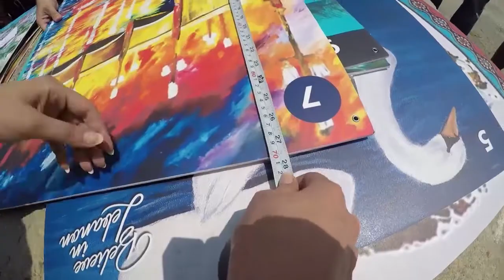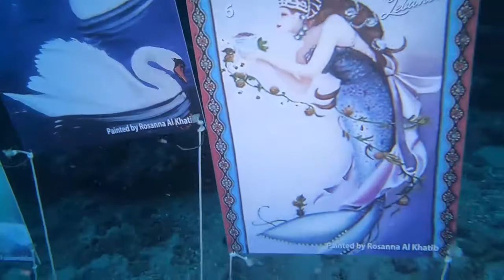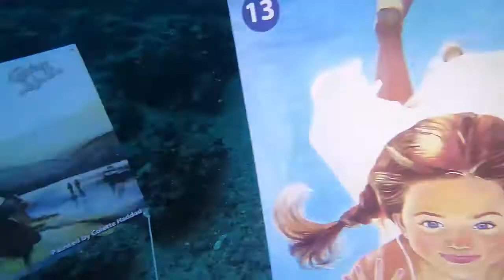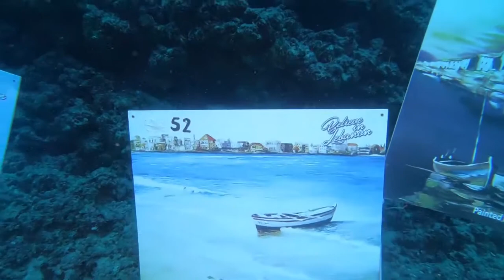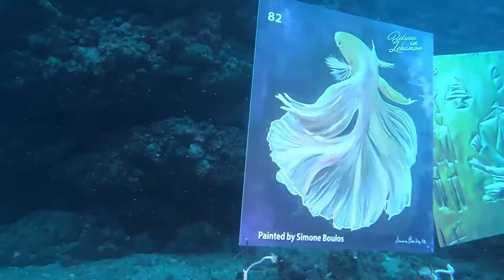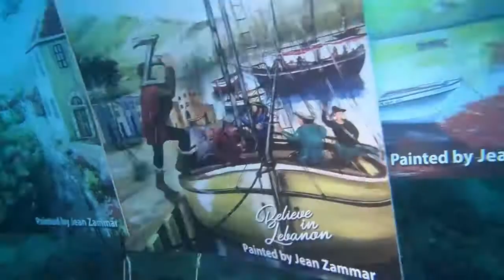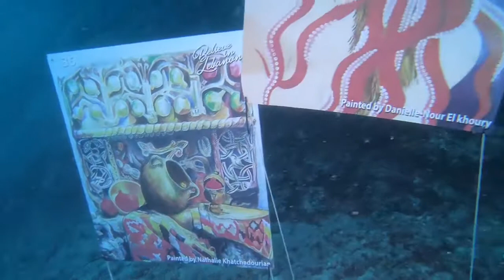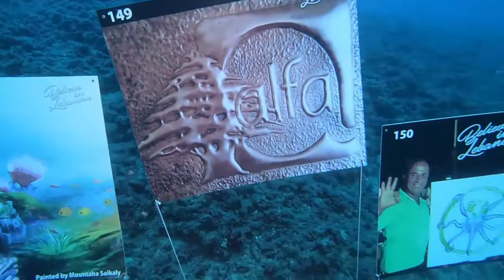Largest Underwater Photography Exhibition - Long Version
Largest Underwater Photography Exhibition - Lebanon - Lebanese Artist Colette Haddad - Believe in Lebanon - Octopus Team - We Dive -  XDC - Xiphias